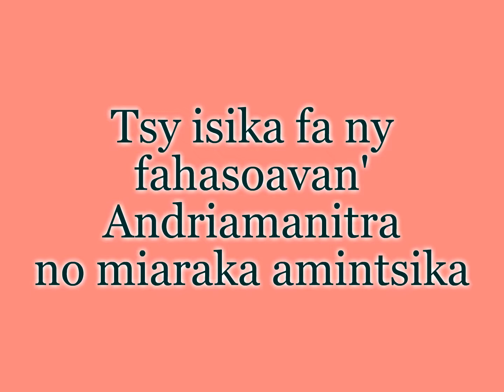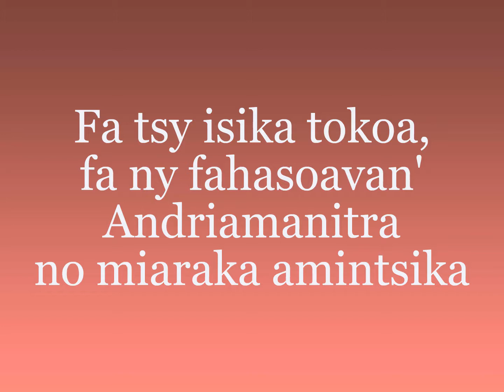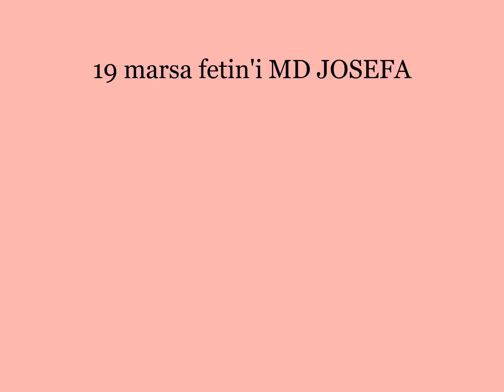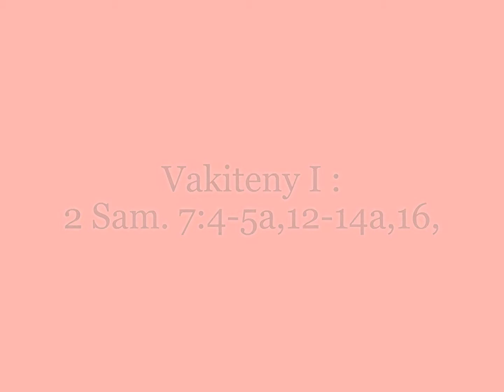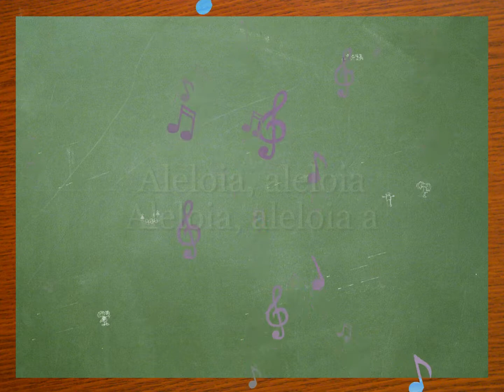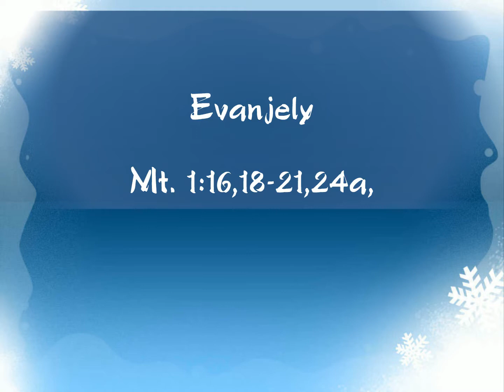19 marsa 2017 - MD JOSEFA